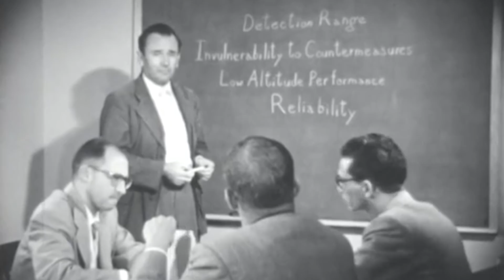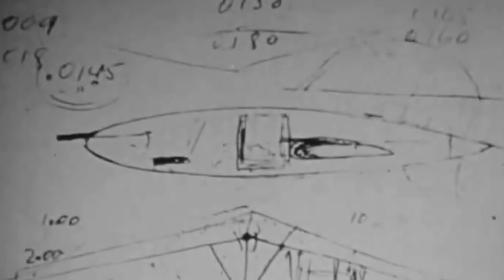The Most Radical Fighter Experiment of WW2 - Northrop XP-56: The Black Bullet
During World War II, the United States put all its effort into strengthening its air forces, prioritizing the strangest ideas and proposals for fighters that manufacturers could conceive and build within a couple of years.

One of the most bizarre examples was the Northrop XP-56 Black Bullet, which ultimately was too innovative to be produced.

In the early days of the conflict, the United States Air Corps was well aware that potentially unfriendly countries were already flying too fast and too high. Not to mention their well-armed and smoothly maneuverable aircraft that totally outclassed every model currently built in the US.

The need for advanced pursuit aircraft became palpable as air combat exploded in Europe, and Germany showcased its technological superiority.  Even the Japanese aircraft were unpaired at the time.

The Northrop XP 56 was a unique prototype for a cutting-edge fighter interceptor. Although some problems were expected due to the design's novel qualities, the results were so unsuccessful that the aircraft was never produced.

Still, by the early 1940s, the XP-56 was one of the most radical experimental aircraft ever conceived, and it was designed to become the fastest airborne ship to roam the skies...